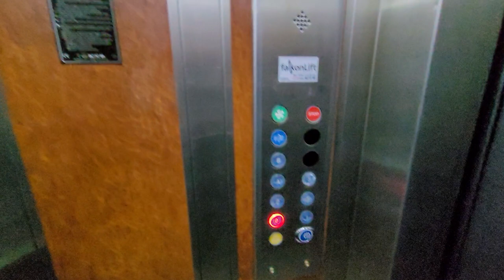В центре 3 комнатная ХОРОШАЯ под ключ с ВНЖ | Недвижимость в Турции Аланья